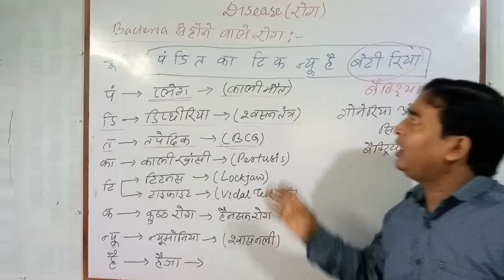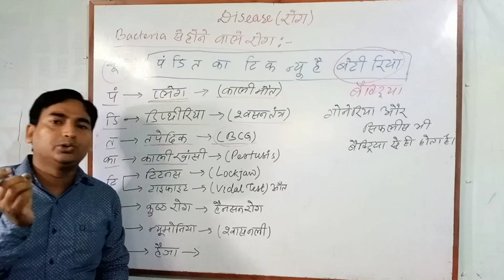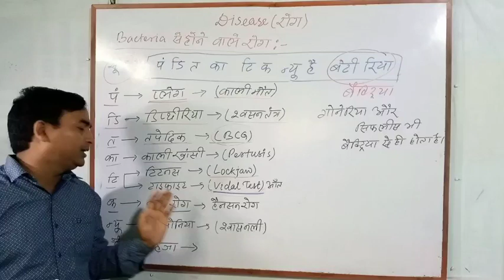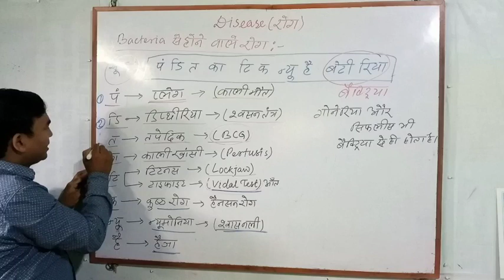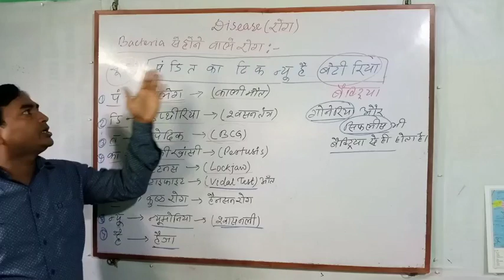Bacteria से होने वाले रोग67th BPSC/CDPO@RadiantCompetitionClasses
बैक्टीरिया से होने वाले रोग
सामान्य रोग
बैक्टीरिया से कौन कौन से रोग होते हैं बैक्टीरिया से होने वाले रोग कौन-कौन से रोग बैक्टीरिया से होते हैं बैक्टीरिया से किस प्रकार के रोग होते हैं बैक्टीरियल डिजीज जीवाणु से होने वाले रोग जीवाणु से कौन कौन से रोग होते हैं रोग जो जीवाणु से होने वाले होते हैं जीवाणु से होने वाले सभी रोग रेडिएंट कंपटीशन क्लासेस राजीव दास रंजीत कुमार सिंह कुमार गौरव